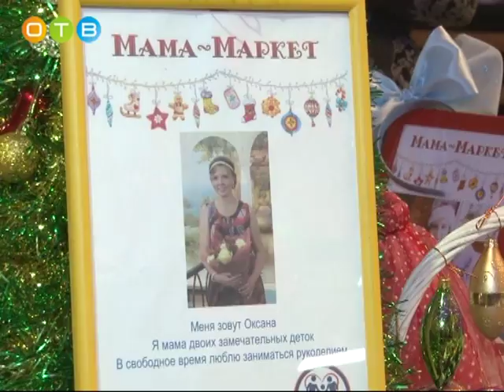Мама маркет в Одинцово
В одинцовском культурно-спортивном центре «Мечта»  прошла необычная ярмарка, организованная сообществом «Супер мамочки». Её называют мама-маркет и проводится она в преддверии новогодних и рождественских торжеств.  В программе  увлекательные мастер-классы, музыкальные выступления, полезные лекции, а также много подарков и сюрпризов. В предновогоднюю атмосферу окунулась и наша съёмочная группа.